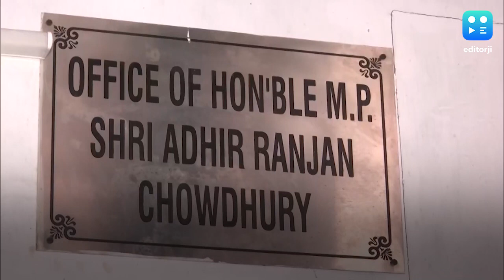बंगाल में स्थानीय प्रशासन विफल, केंद्र सेना भेज संभाले हालात: अधीर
कांग्रेस के सीनियर लीडर और लोकसभा में नेता विपक्ष अधीर रंजन चौधरी ने प्रधानमंत्री नरेंद्र मोदी को एक पत्र लिखा है. अपने इस पत्र में अधीर ने लिखा कि पश्चिम बंगाल में स्थानीय प्रशासन अम्फान तूफान के बाद हालातों को सुधारने में नाकामयाब रहा है लिहाजा केंद्र सरकार सेना की और टुकड़ियों को पश्चिम बंगाल भेज कर स्थिति को सुधारने का काम करे. इस से पहले राज्य सरकार के आग्रह पर सेना की कुछ टुकड़ियां प्रदेश में बुनियादी सुविधाओं को दुरुस्त करने में स्थानीय प्रशासन का सहयोग कर रही हैं,